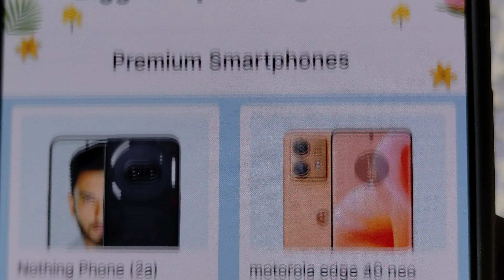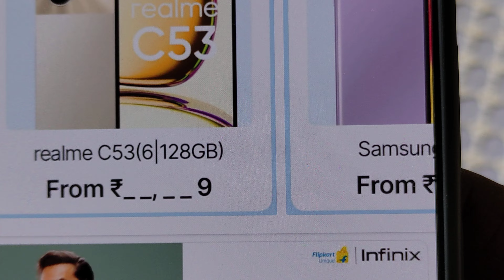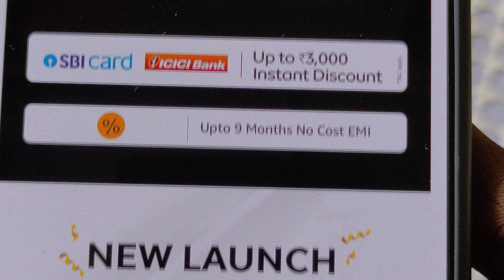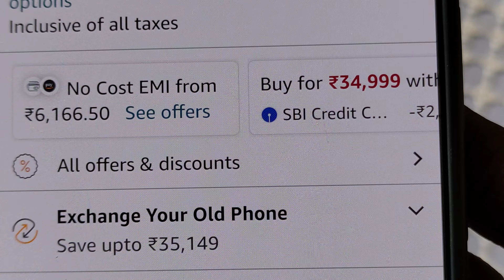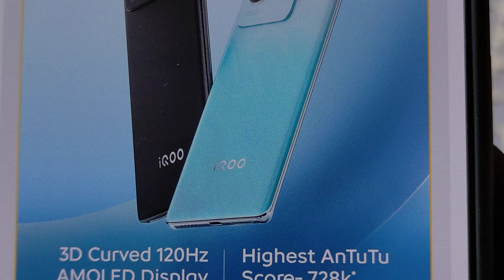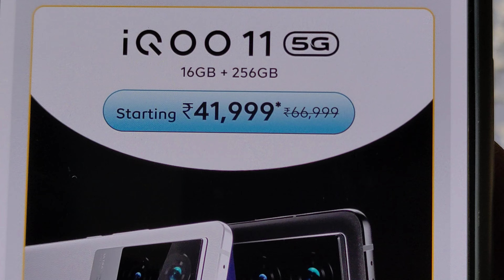தமிழ் புத்தாண்டு ஆஃபர் 🌹amaon 9-14Apr🌹Flipkart 10-15Apr🌹iQoo BEST Offers🌹👇